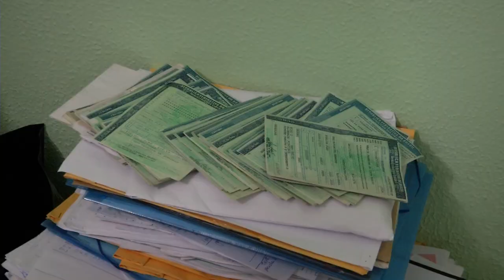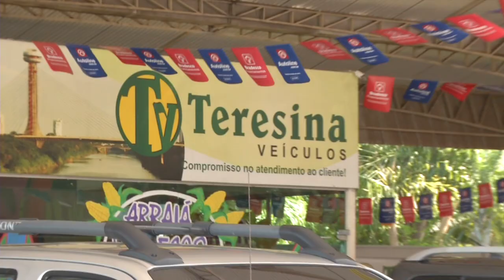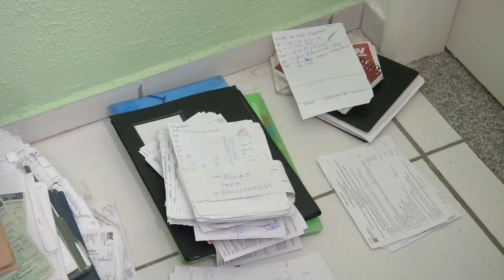Polícia prende empresários suspeitos de estelionato